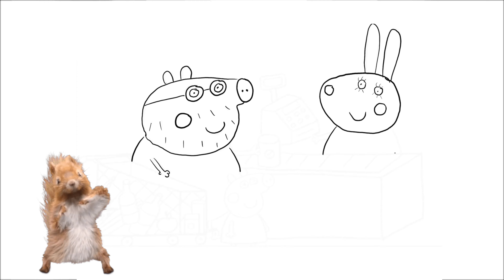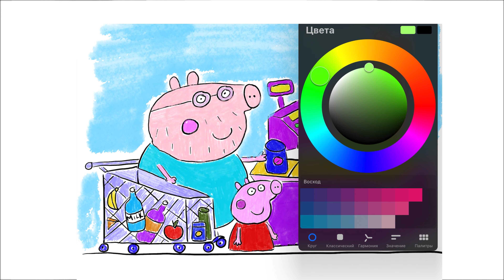Dibuja y Colorea A Peppa Pig Y Papá Pig En El Supermercado 🐷🏪 Dibujos Para Niños paso a paso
Dibuja y Colorea A Peppa Pig Y Papá Pig En El Supermercado 🐷🏪🍎🧀 Dibujos Para Niños

Hola, ¡en este video te muestro cómo dibujar y Colorea A Peppa Pig Y Papá Pig En El Supermercado 🐷🏪! Dibujo para niños paso a paso. Dibujar y colorear dibujos infantiles. Tutorial de dibujo de Peppa Pig Para Niños. Dibujo para niños paso a paso. Dibujar y colorear dibujos infantiles 🍎🧀.